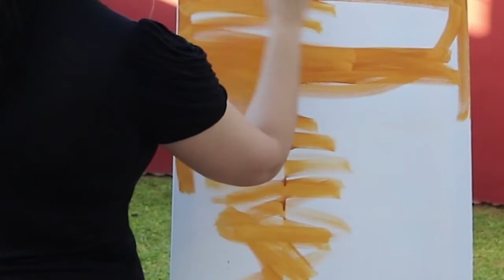Como queimar uma tela - preparação para pintura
Saiba o que é e como queimar uma tela!